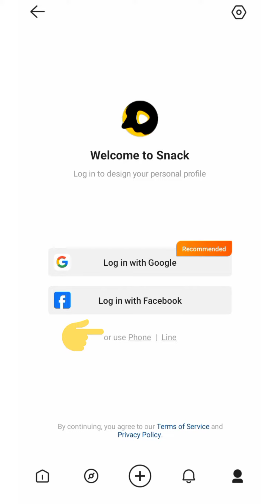how to Create Snake Video Account | New Account Snake Video 2022